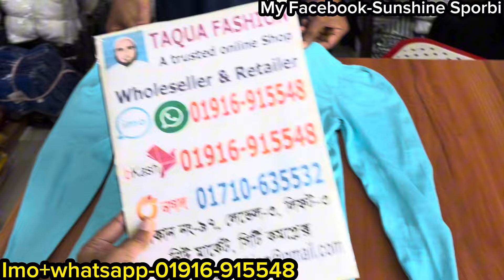110tk croptop tshirt/blouse collection in wholesale showroom || সবচেয়ে কমদামে কিউট কিউট টপস/ব্লাউজ